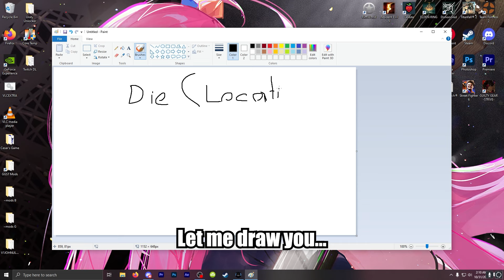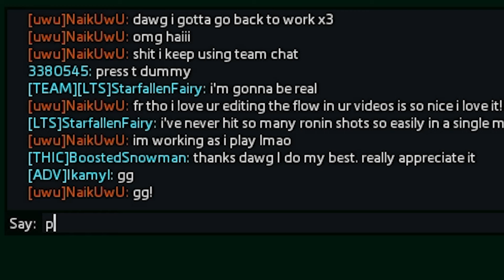I got RECOGNIZED in TITANFALL!?! | Titanfall 2 Matches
I was playing Titanfall 2 with Calamity and then THIS happened in one of our games. We literally couldn't believe it at first. It's a HUGE first for me. I didn't expect it to happen so soon but I'm glad it did. Shout out to NaikUwU for making my day.

Bongocatcam Kindred Edit by u/CiganyNyuszi (Brimou)